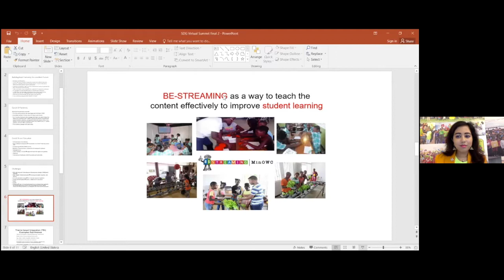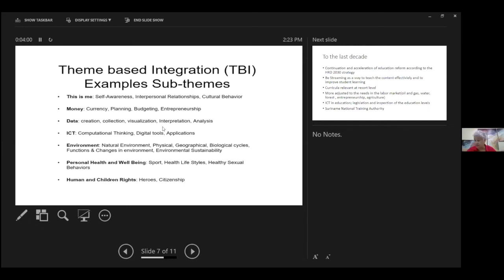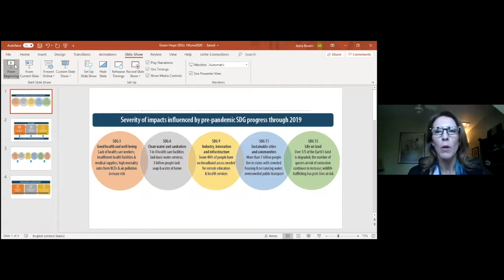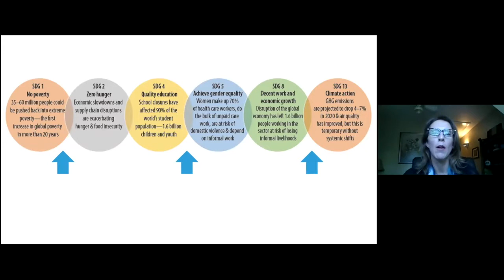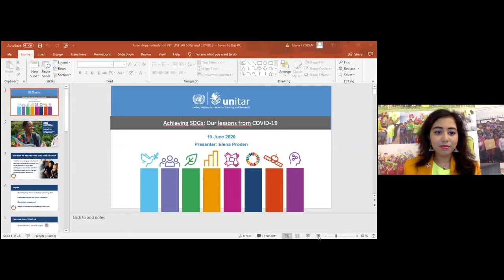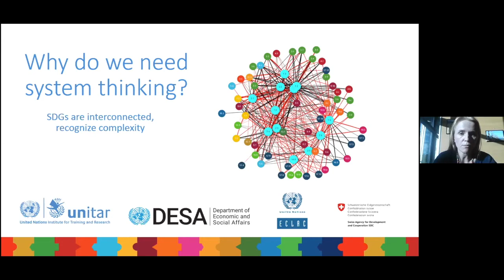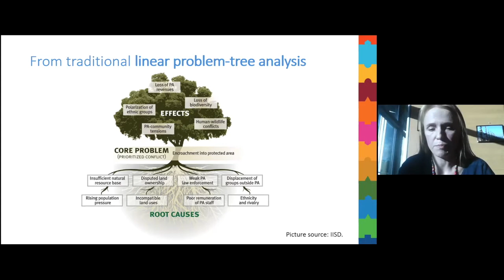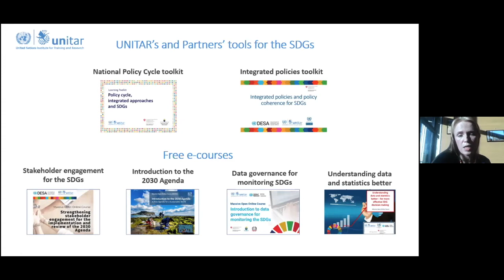Green Hope's Virtual SDG Summit - Panel 3: Building Back Humanity For A Resilient Future